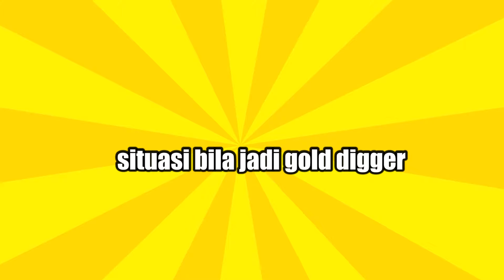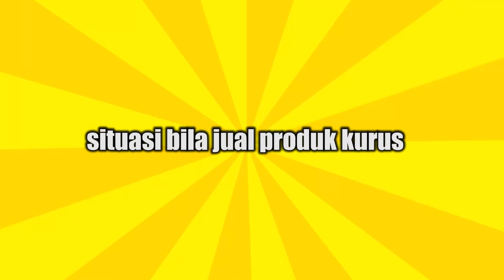RAHIM AJAK JANDA KELUAR !! - KELAKAR GILA !!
Jom kita tengok situasi apa pulak kalini.